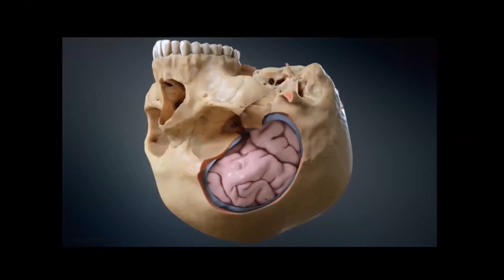Fronto-Orbito Zygomatic Approach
Understanding the course of the carotid artery is paramount to the education of anyone interested in neurosurgery. Learn its anatomic relationships  Dr. Alexander Evins from Weill Cornell Medicine Neurosurgical Innovations Laboratory.

About Us

Future Neurosurgeons are training today! to register for live courses